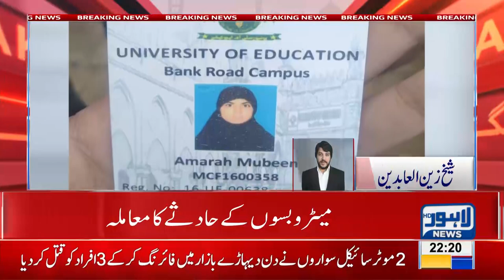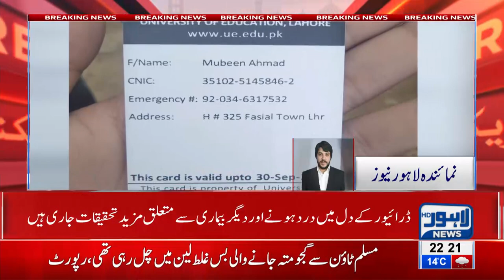Metro Bus accident: Mass transit authority issues initial report